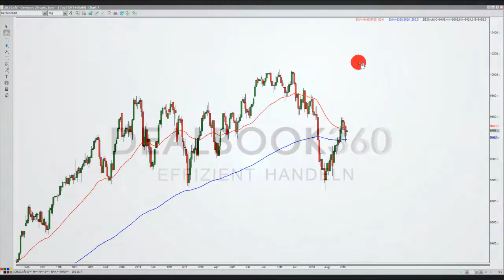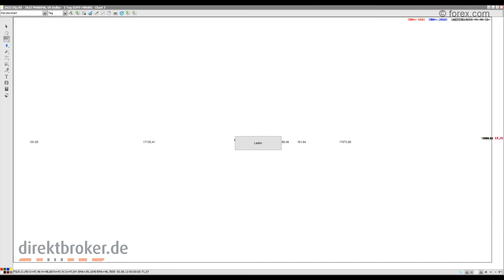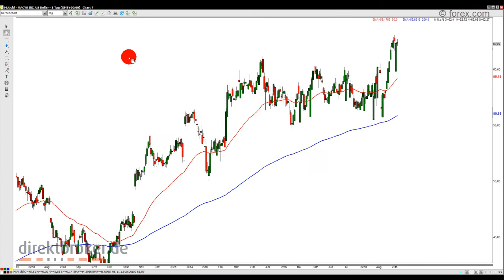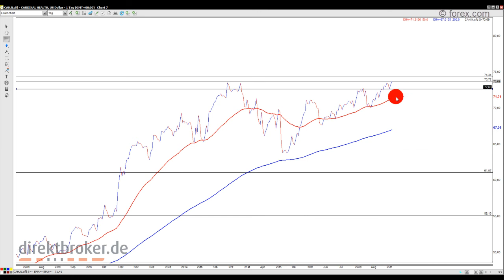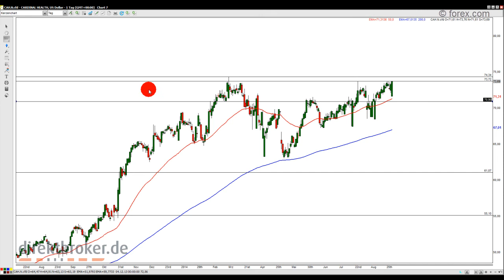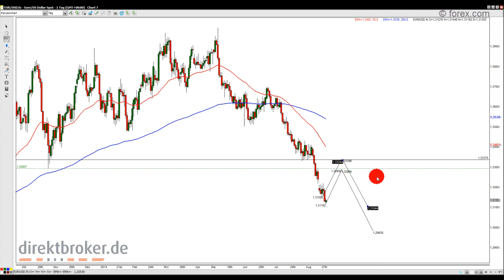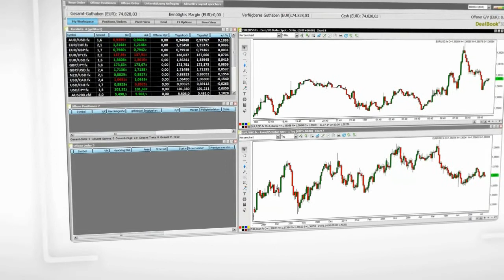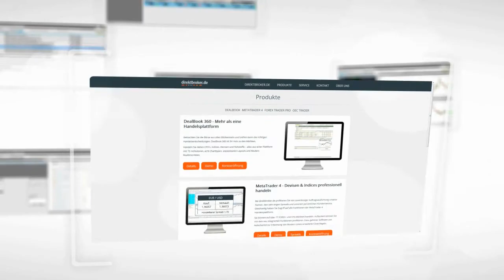Aktien im Fokus - Montag, der 01.09.2014